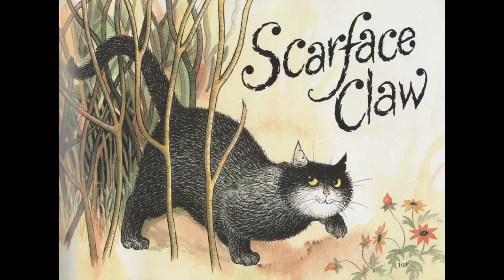Storytime Delight: Picture Book Read Aloud | Scarface Claw by Lynley Dodd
About the book:
The mighty, magnificent Scarface Claw is the toughest tomcat in town. There's nothing that frightens him – or is there?

Book Title: Scarface Claw
Author: Lynley Dodd
Illustrator: Lynley Dodd
Publisher: Penguin Books